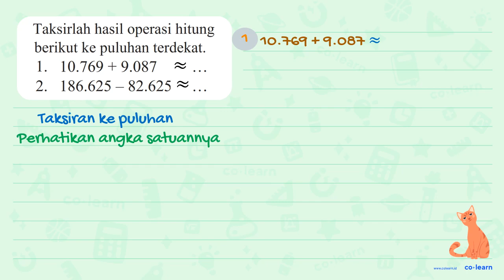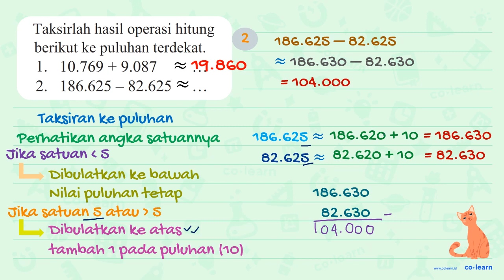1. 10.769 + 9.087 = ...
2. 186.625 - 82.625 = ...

Topik atau Materi: Operasi Bilangan Cacah - Bilangan Cacah - Aritmatika - Matematika Kelas 3 SD - KTSP

Sumber Soal: Matematika Kelas 4, KTSP, AK, 2008 , Depdiknas

00:00 : Bedah Soal
01:00 : Konsep, rumus dan pengertian Operasi Bilangan Cacah
01:18 : Langkah penyelesaian soal
02:33 : Jawaban akhir
03:03 : Penutup